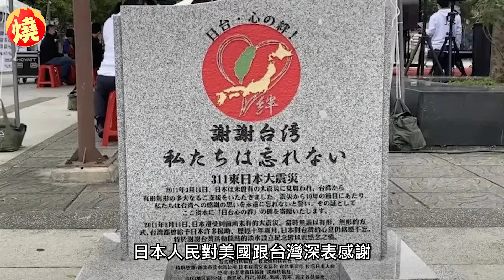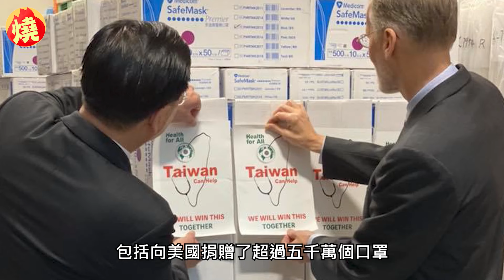921強震「25周年」 美日合體聲援：台日美團結一致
1999年9月21日，台灣遭逢芮氏規模7.3大地震摧殘，災難深植人心久久不能忘懷，今（21日）是「921地震25周年」，日本交流協會片山代表，以及AIT谷立言所長特別合拍影片，先是讚嘆台灣人民面對天災侵襲，仍能自立自強、堅忍不拔的毅力，接著感謝日本在311地震、2020年新冠肺炎後，美國、台灣提供了最多的援助，兩人強調台日美合作，可以克服自然災害，三方聯手是堅強的合作夥伴。